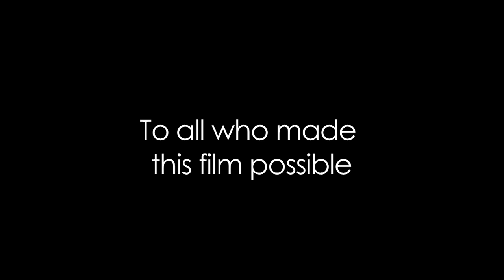MBK: Behind The Scenes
Making a film can be daunting task for any filmmaker and if you don't take time to enjoy the process your film will suffer for it. So at KuKu Studioz we strive to enjoy our time during production and we just want to share some of our memorable moments on set.